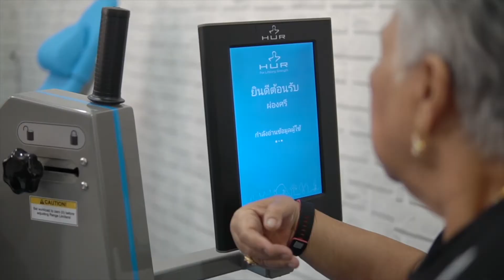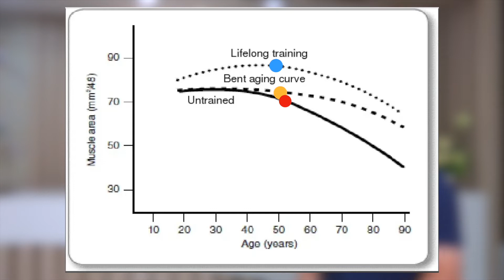เตรียมตัวเข้าสู่ผู้สูงวัยอย่างไร ? | KST EP.7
การเตรียมตัวเข้าสู่ผู้สูงวัยนั้นต้องเริ่มต้นอย่างไร  ? รวมถึงความเข้าใจในร่างกายของเราเมื่อเข้าสู่ช่วงสูงวัยตามหลักวิทยาศาสตร์ เพื่อเป็นความรู้และคาวมเข้าใจในการเตรียมตัว
ถ้าชอบคลิปนี้ อย่าลืมกด Like และ Subscribe เพื่อเป็นกำลังใจและสนับสนุนคลิปใหม่ๆของเราด้วยนะค่ะ
และอย่าลืมกดกระดิ่ง 🔔 เพื่อที่จะไม่พลาดคลิปใหม่ที่ส่งตรงถึงคุณก่อนใคร

สนใจเยี่ยมชมโชว์รูม หรือทดลองใช้สินค้า ติดตาม ASGWELLNESS ใน Social อื่นๆ ได้ตามนี้เลยค่ะ